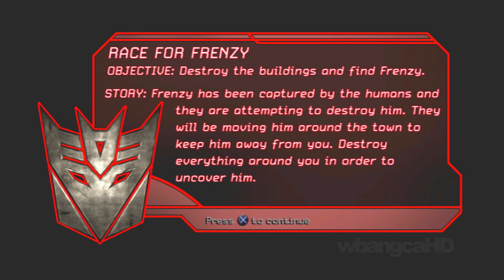Transformers (Movie) - The Game Episode 5